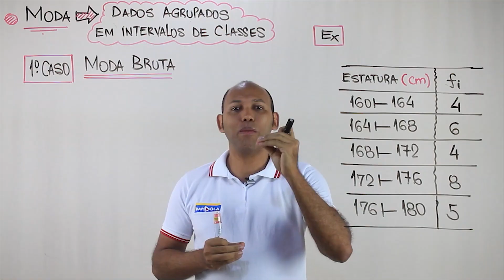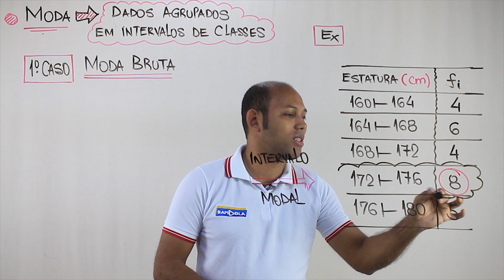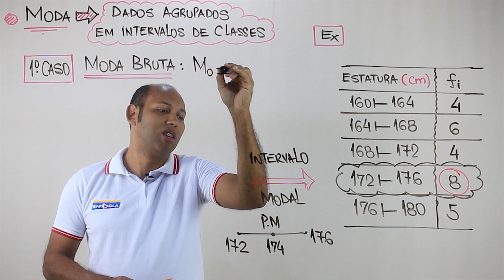MODA BRUTA ✅ ESTATÍSTICA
Moda Bruta, Moda de King e Moda de Czuber
Calculo de MODA - Calculo de moda estatística
Como calcular a moda quando é bimodal?
A moda para esse conjunto é: Mo = 2. É o número que aparece o maior número de vezes. Neste exemplo, a moda é: Mo = 2 ou 21. Então, podemos dizer que o conjunto B é bimodal (possui duas modas).

Como se calcula a moda de czuber?
Fórmula de Czuber mo = Li + fmo − fant 2fmo − fant − fpos × c Onde Li - limite inferior da classe modal; fmo − fant - freq. classe modal menos freq. classe anterior; fmo − fpos - freq.

Como saber qual a classe modal?
O método mais simples para o cálculo da moda consiste em tomar o ponto médio da classe modal. Damos a esse valor a denominação de moda bruta. onde l* = limite inferior da classe modal e L*= limite superior da classe modal.